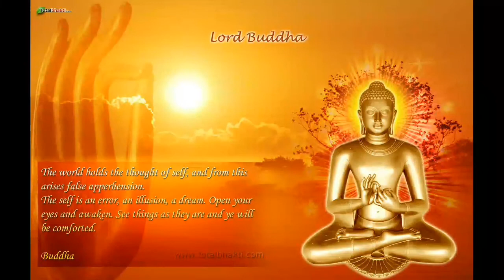Buddham Saranam Gacchami song